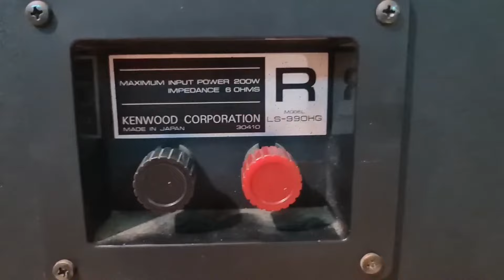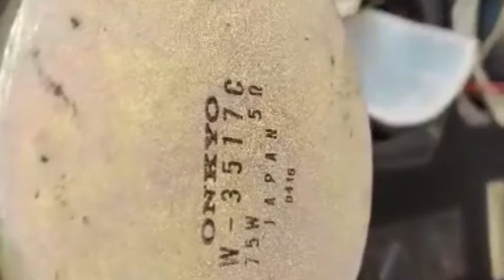7 / 10 Loa kenwood 990hg màu vàng bản vip đẹp xuất sắc